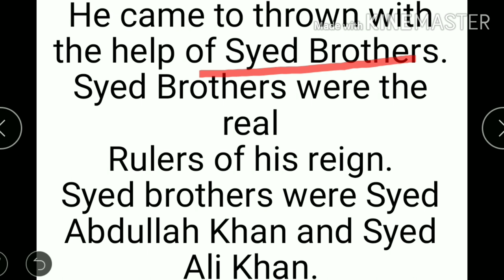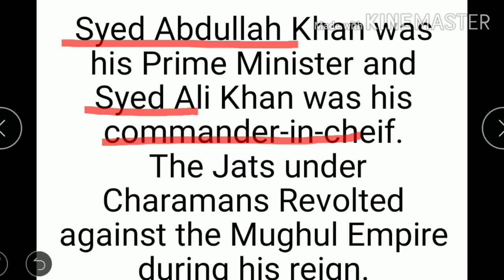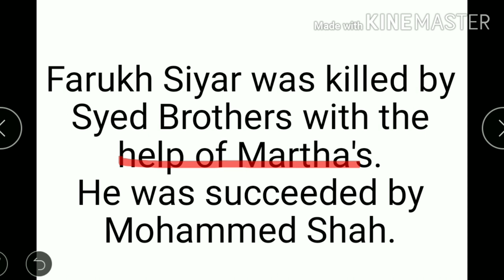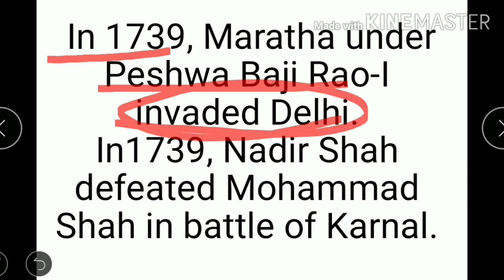Farukh Siyar, Mohammad Shah, later Mughuls, Mughul Empire, Role of Farukh siyar and Mohammad Shah.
Mughul Empire, later Mughuls, role of Farukh Siyar and Mohammad Shah is discussed,. This lecture is related to the Later Mughul period of Mughul Empire. In this lecture Farukh siyar and Mohammad Shah is defined. This lecture is important for UPSC, SSC, Railway, Accounts Assistant  and other competitive exams.